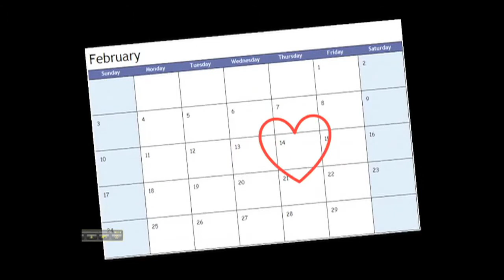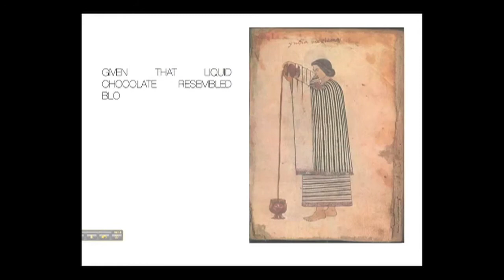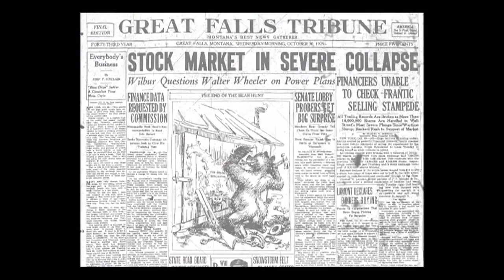Screen Videos as Student Projects - Engaging Students Through Technology 2011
Lisa Mitchell, Assistant Professor, Department of South Asia Studies, discusses the creation of, and collaboration on, short screen videos by groups of students in her anthropology course.

The 2011 Engaging Students Through Technology Symposium was conducted by the Weigle Information Commons at the Penn Libraries.